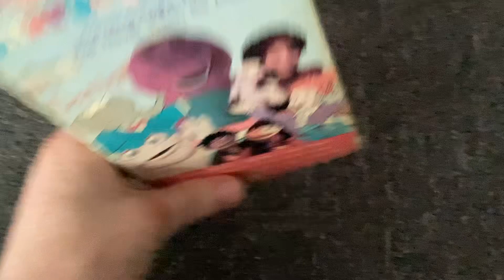Kids For Character 1996 VHS: Review